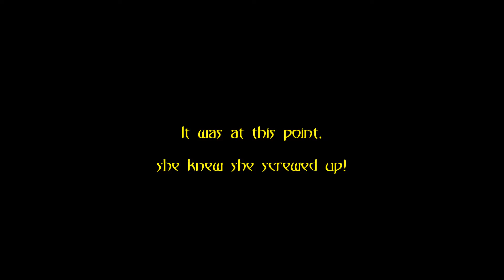Star Trek Online: The View Screen Incident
It was at this point, she knew she screwed up!